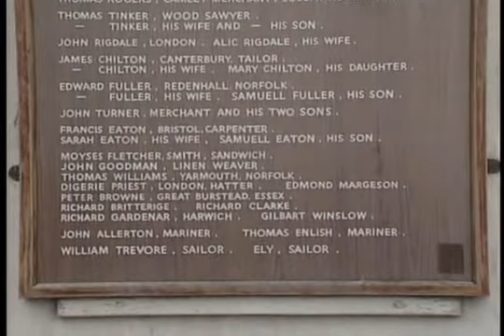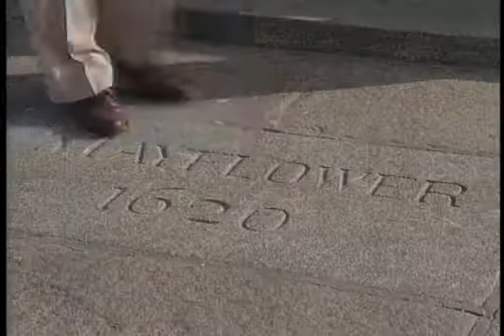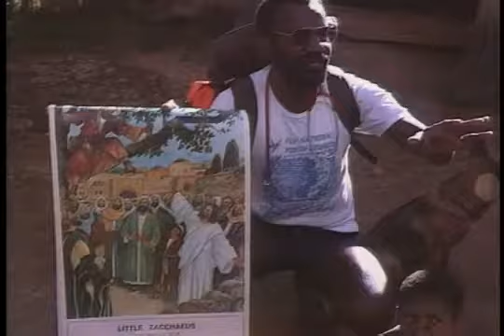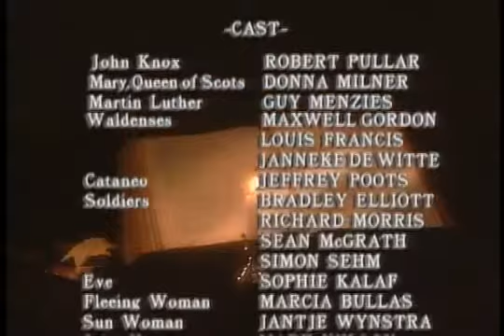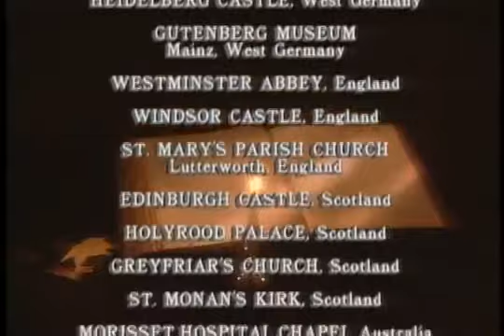A REFORMA PROTESTANTE (2/2)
Vários acontecimentos foram transformando o mundo da Idade Média e empurrando a humanidade para a Idade Moderna, nos libertando de muitos males e criando outros... Mas sem dúvida, uma das maiores vitórias da humanidade foi a Reforma Protestante que  tirou os grilhões do Papado que acorrentava o mundo. A reforma protestante foi boa para todos, especialmente para os católicos que conseguiram sobreviver a feroz inquisição católica. Deus conduziu vários homens com pensamentos até diversos, mas com o mesmo intento acabar com os abusos do papado. (Comentário do Escriba Valdemir Mota de Menezes)